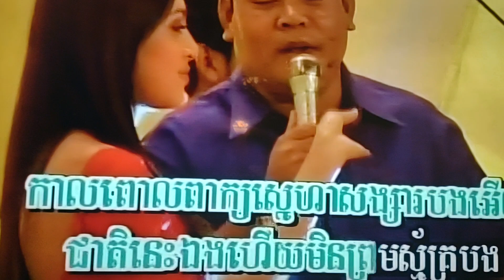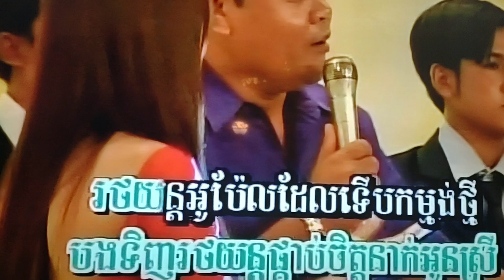January 5, 2024